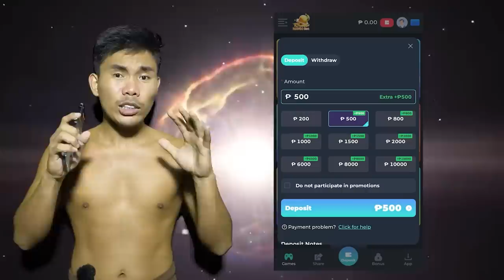Zirconia Veneers (TEETH TRANSFORMATION) Half Milyon | Boy Tapang 🦷😍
Bang Smile Doctor Dental Clinic